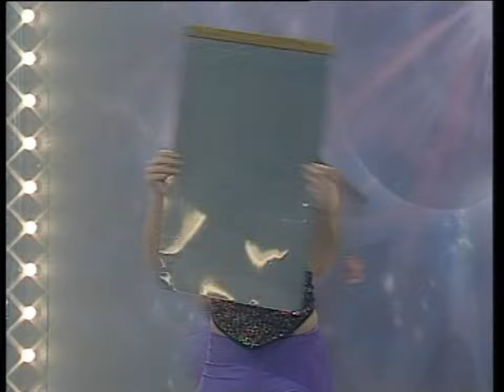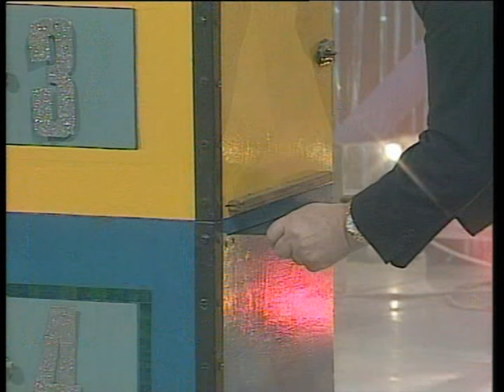Girl Dismembered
Vanni Pule performing his version of the Mis-Made Girl illusion with Giselle Calleja in the programme 'Tghid Veru' in December 2000 on TVM. He is accompanied by the Alison White Dancers. He started performing this in 1973.